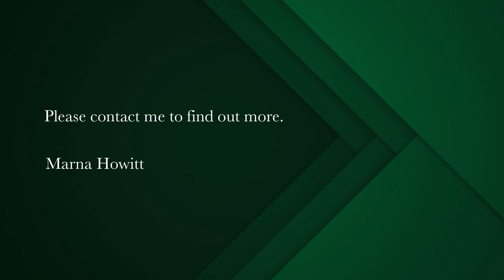3 bedroom house for sale in Saldanha Bay | Pam Golding Properties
Oh what a view!
Situated in a quiet street, beautiful sea views, walking distance to the beach; what more do you need?

The home offers;

Open-plan living, dining and kitchen with beautiful sea views. There's a built-in braai in the lounge area & outside on the balcony. So there is no excuse not to braai.

3 Bedrooms, 2 full bathrooms; The main bedroom with en-suite, the sliding door opens up onto a balcony with sea views. Perfect space to have your morning coffee with a view. All the bedrooms has built in cupboards.

Extra salon area,
Single Garage & 1 covered parking space,
Small garden offers enough space for your furry friend.